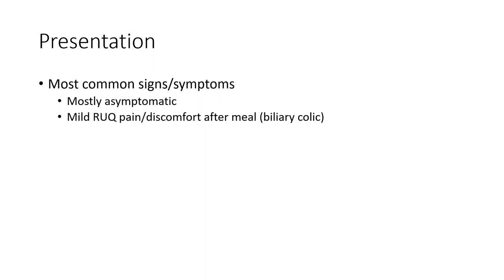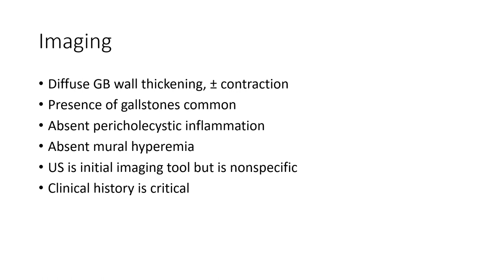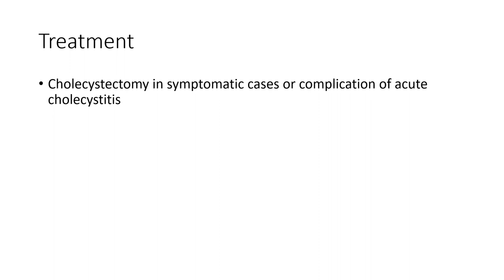Chronic Cholecystitis Imaging